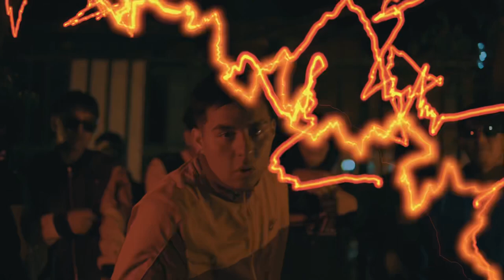Prendida En Fuego - IceeBoy (Prod NickMendez) (VideoOfficial)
Título: Prendida En Fuego

Artista: IceeBoy

Productor: Nick Méndez

Director: Air Black Entertainment

Prod.General: Nick Méndez - Air Black Entertainment